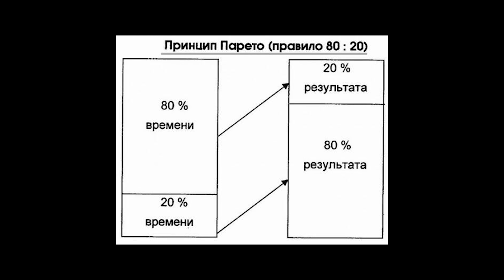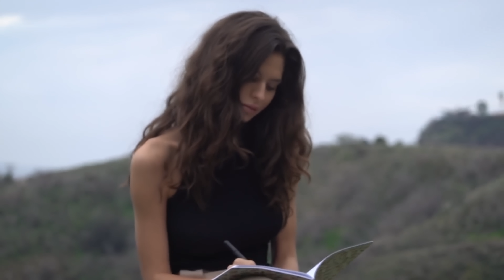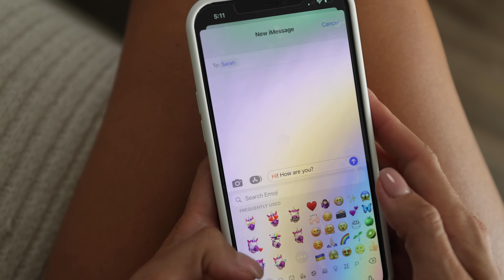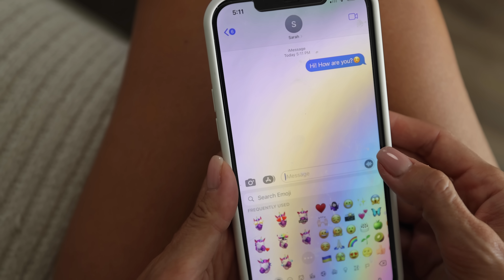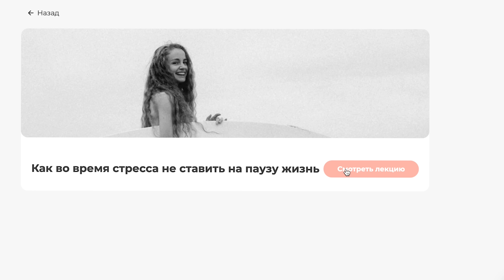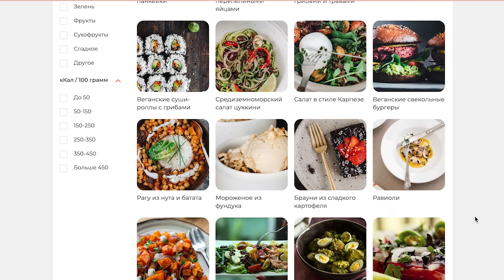10 Правил, которые изменили мою жизнь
Иногда разные установки мешают нам жить счастливую, полноценную и гармоничную жизнь. И за один день себя не изменить. Это длительная работа, требующая не только времени, но и усилий. На таком пути я определила для себя 10 главных правил, которые помогают мне менять мою жизнь в лучшую сторону. И сегодня я решила поделиться ими с вами.

Меня зовут Элина Федорова, я - создатель проекта Wispence, модель и блогер из Лос-Анджелеса. В своих видео я делюсь секретами красоты и здоровья, психологии, отношений, стиля, моды и рассказываю о собственном опыте жизни в США, ведения модельной карьеры и многих других интересных вещах. Также я регулярно выпускаю свои влоги, в которых можно увидеть мою жизнь "изнутри”.
MB017YKX9NQBWNX